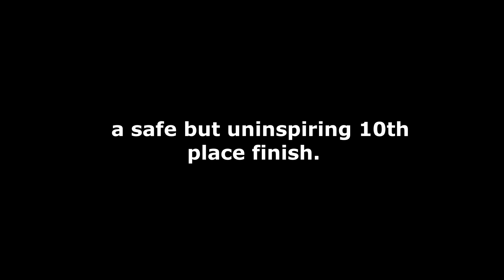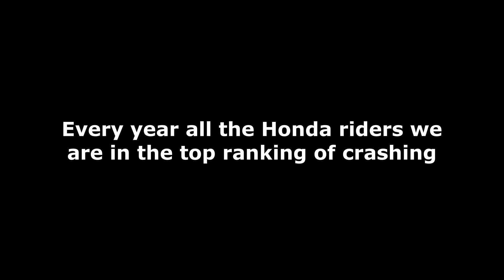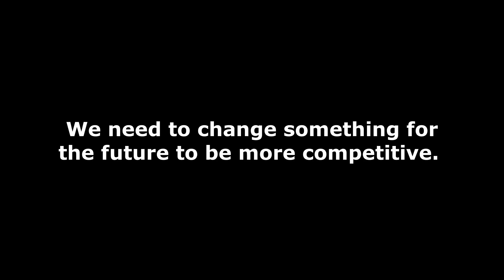Marc Marquez's SHOCKING Remarks After French GP! MotoGP News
In today's video, we're unpacking the shocking remarks made by six-time world champion Marc Marquez following the crash-filled French Grand Prix.

After a three-round injury layoff, Marquez made a comeback that left everyone in awe. He qualified on the front row and showed us why he's considered one of the greatest MotoGP riders in history. A nail-biting duel unfolded between Marquez and Pramac’s Jorge Martin, with the second spot on the podium at stake.

However, the French Grand Prix held an unexpected twist. Two laps from the finish line, Marquez's bike wobbled at the infamous Turn 6, leading to a devastating crash. Despite this setback, Marquez demonstrated unwavering resilience, showing the true spirit of a seasoned racer.

We delve deeper into Marquez's post-race remarks, where he expressed his satisfaction with his performance, despite the disappointing end. He conveyed his unyielding drive to fight for a podium spot, even if it resulted in a crash, rather than settling for a safe, yet uninspiring finish.

In addition, we discuss Marquez's perspective on Honda's challenges in the MotoGP circuit, including the recurring crashes. He emphasised the need for changes to make Honda more competitive and safe.

Watch as we dissect these comments, and Marquez's call to arms for his team to improve. As a man known for his fierce determination skill, and we're excited to see he'll how tackle these challenges in the future.

So what do you think of Marc Marquez’s post-French Grand Prix comments?